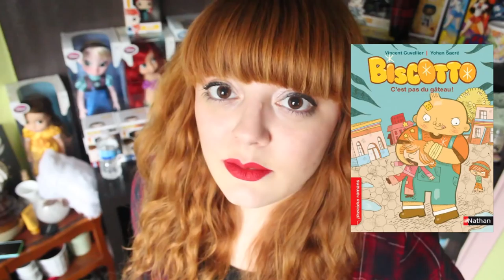#1 QU'EST-CE QU'ON FAIT CE SOIR - Edition 1&1 - Yohan Sacré et Boulet.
Musique - Snow Queen de Kevin McLeod.